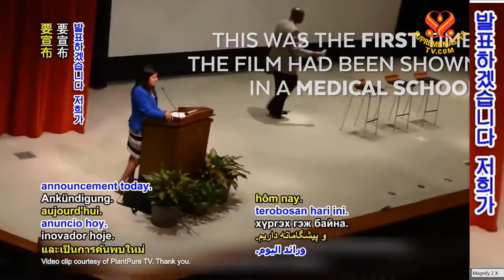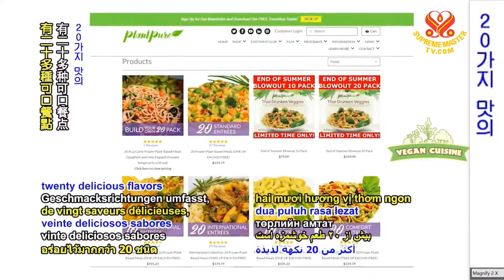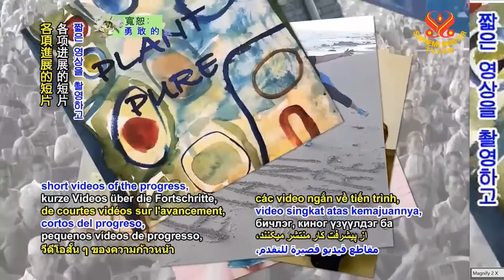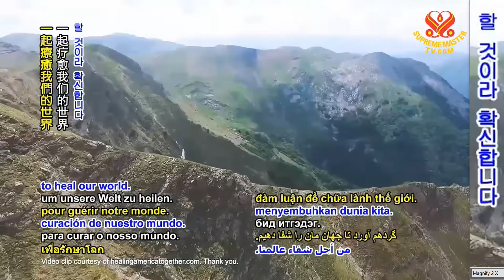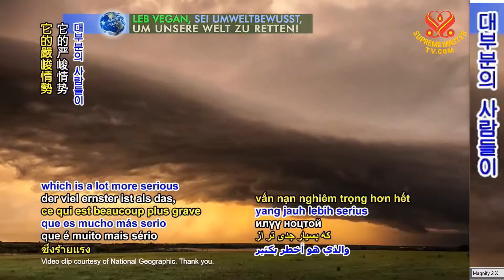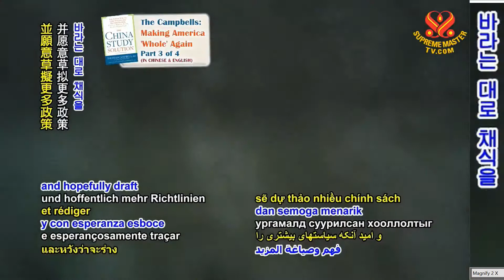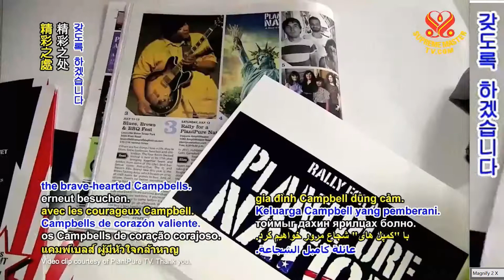3부-캠벨박사와 가족: 미국이 다시 홀푸드를 먹도록 The Campbells: Making America 'Whole' Again P3